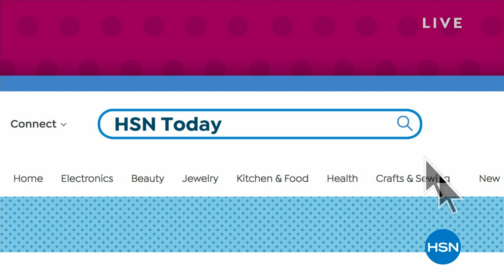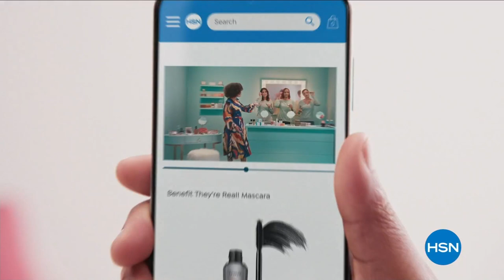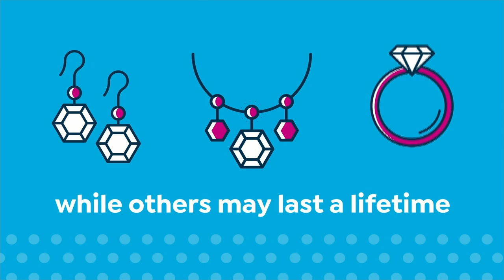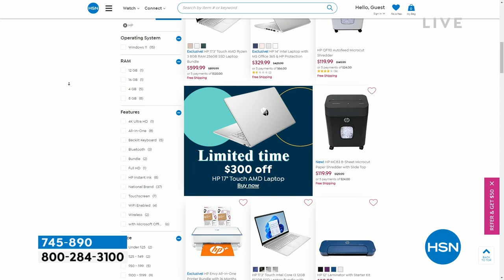HSN | HSN Today with Tina & Ty 03.09.2023 - 08 AM